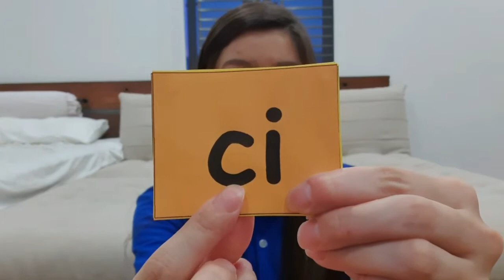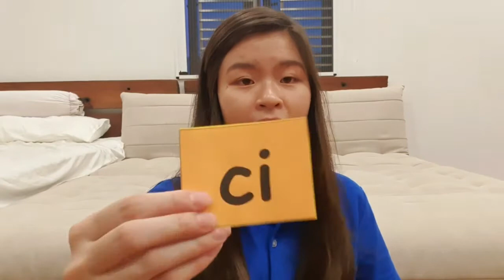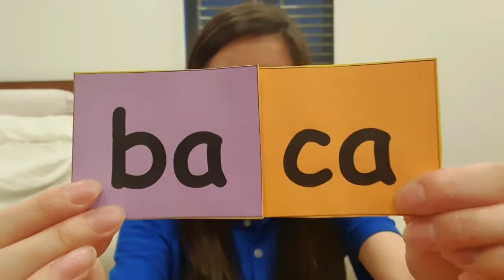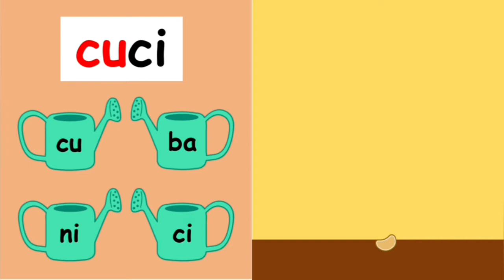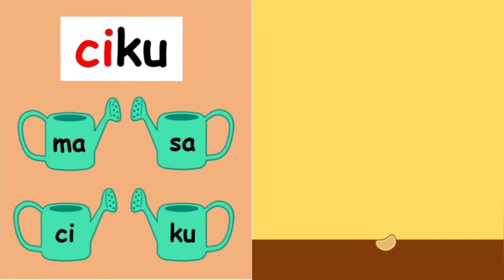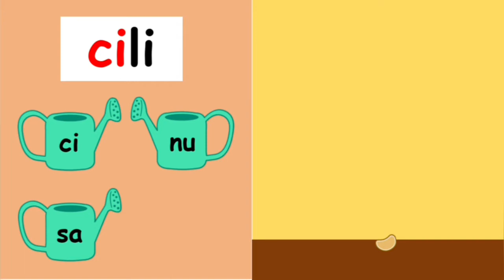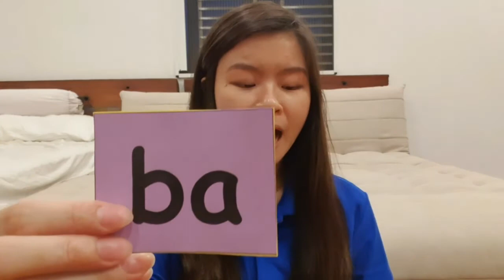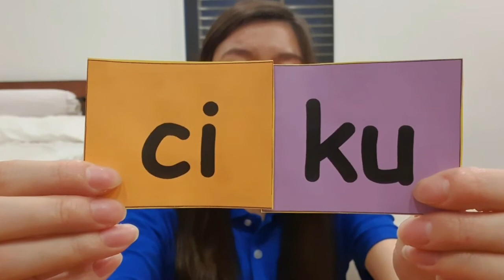Marilah Kita Belajar Suku Kata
A conversation among Teacher Min & our Little Kidzhouz.

Teacher Min : "Children, do you know how to grow up a seed? "

Children A :"We need take care the seed. Need put some water, need sunnnnnnnnnnnn"

Teacher Min: " You're right, seedling need some air, sunlight and water to grow. However, today this is special seedling, you need to match the correct "Suku Kata" to make it grow. "

To all our Little Kidzhouz, lets go thru the video together and learn the "suku kata" and watch the seed growing.